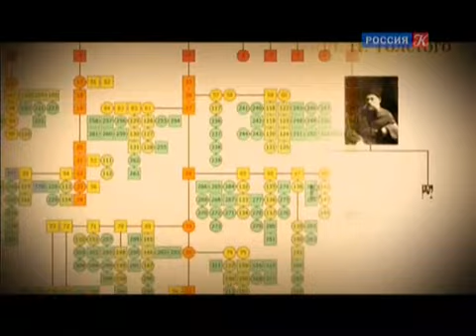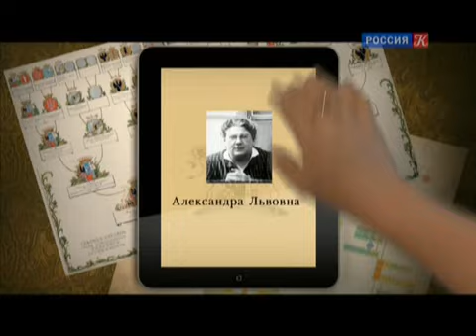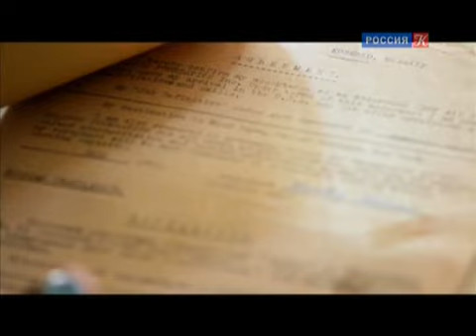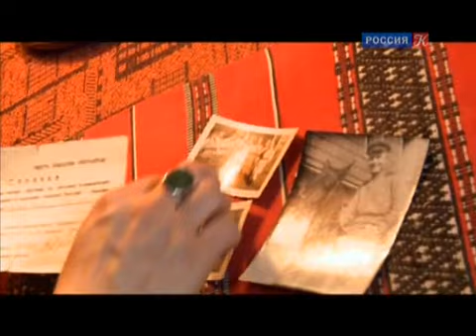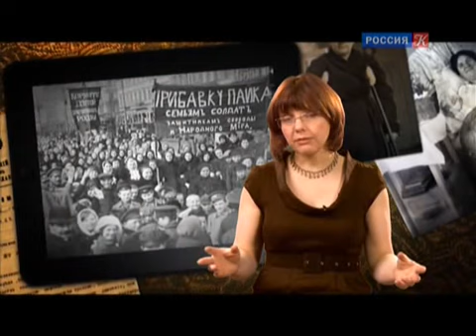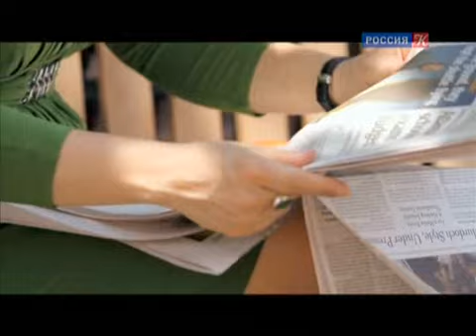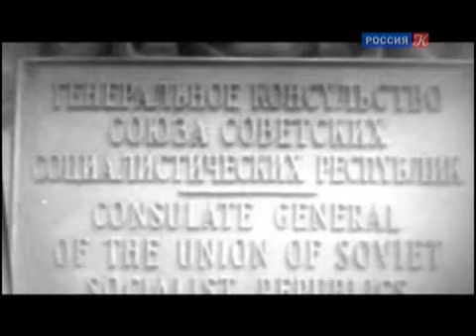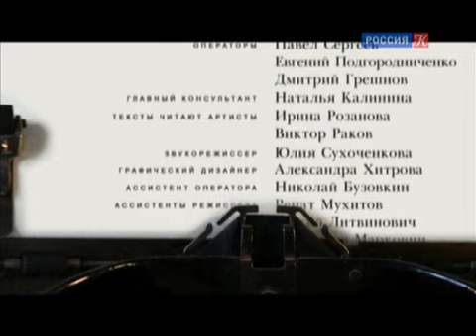Толстые. 6 серия. Александра Львовна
Александра Львовна - любимая дочь Толстого. Именно ей он рассказал о планах уйти из Ясной Поляны. И именно она закрыла ему глаза на станции Астапово. В 45 лет Александра Львовна уедет из России навсегда, а в 57 - начнет главное дело своей жизни - создание Толстовского фонда.